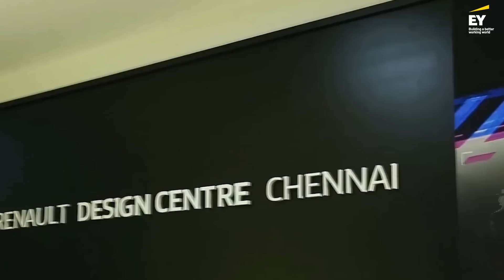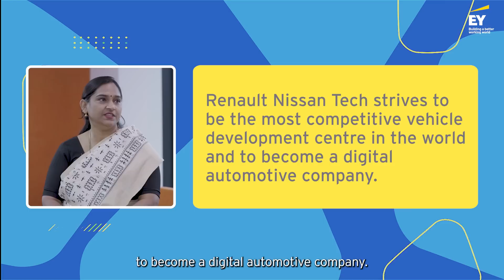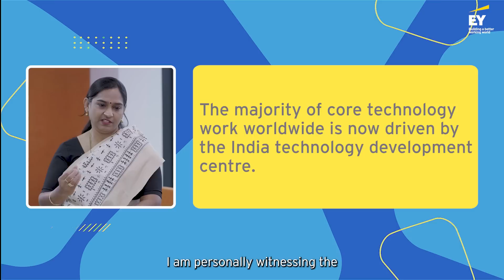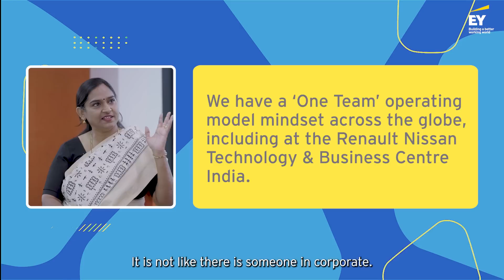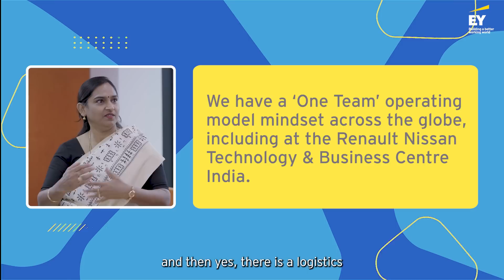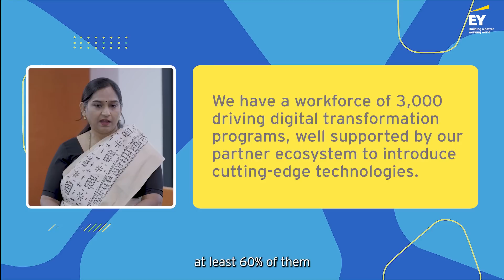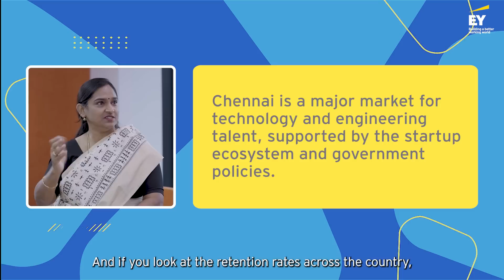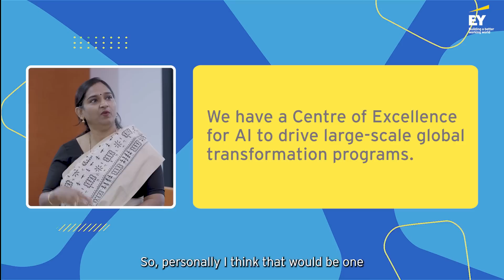Driving the future: Eva James unveils Renault Nissan's 15 year odyssey to global tech supremacy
In this conversation, Arindam Sen sits down with Eva James, VP of Global Service Delivery & Global HUB, Renault Nissan Technology & Business Centre India to discuss the remarkable journey of 15 years of Renault Nissan Tech to be the most competitive vehicle development center in the world and to become a digital automotive company.